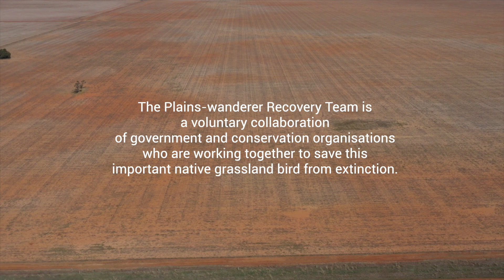Plains-wanderers release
After years of working behind the scenes, we’ve been waiting for this moment! One of the world’s most critically endangered and genetically distinct species, the Plains-wanderer, has been released into the wild for the very first time embarking on a vital journey to help save the species from extinction.

In a collaborative research trial led by Zoos Victoria, Department of Environment, Land, Water and Planning, Parks Victoria, Taronga Zoo Sydney, Trust for Nature, and Department of Planning, Industry and Environment, four pairs of tiny, ground-dwelling Plains-wanderers are now roaming on public and privately owned land in Victoria’s Northern Plains, while being closely tracked by a team of conservationists. We can’t wait to keep you updated on their progress.

Zoos Victoria would like to thank and acknowledge funding partners; the Victorian Government, the Geostudies Fund, a sub-fund of the Australian Community Foundation, Judith Landsberg and David Cash, Andy McGillivray and Judy McGillivray, Elizabeth Sarrailhe, Kate Vinot and Blaise Vinot and Sally White.